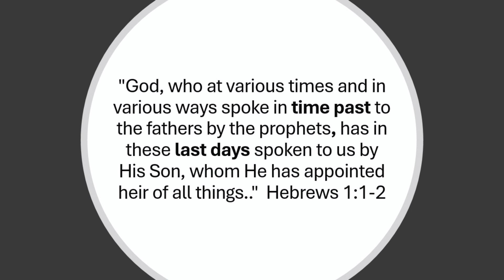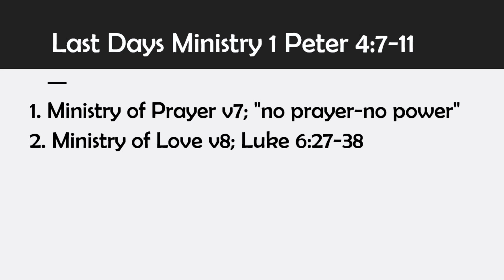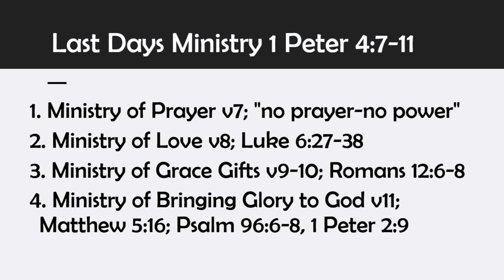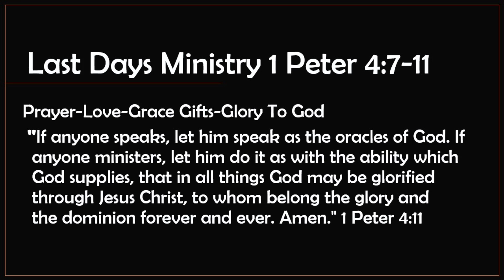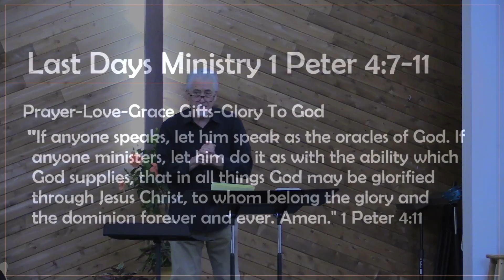"Last Days Ministry: 1 Peter 4:7-11 -6/23/2024